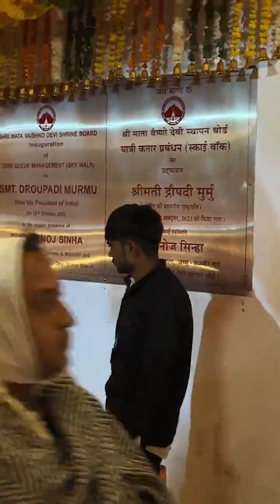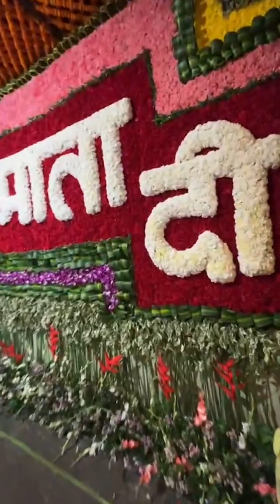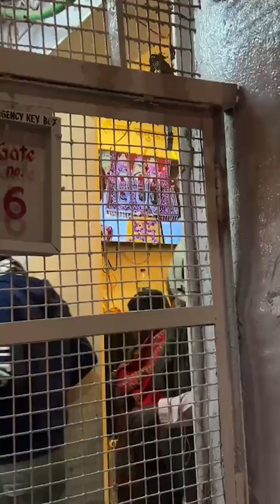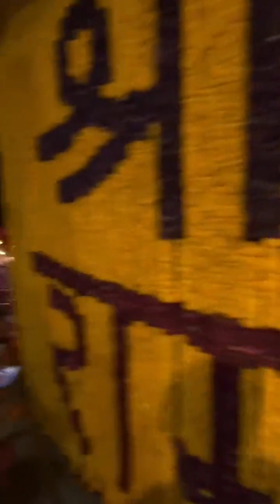Jai maa vaishno devi temple katra bhawan darshan on morning